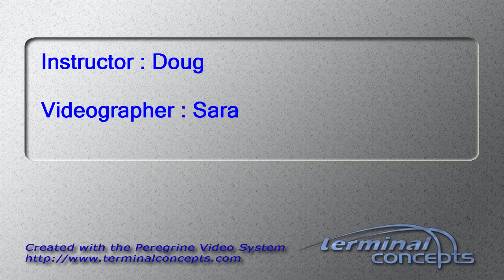Cassie Cocks's Tandem skydive!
Cassie Cocks's tandem skydive on Sunday, August 18, 2013 with Doug at Skydive Indianapolis.  Located in Fankfort, IN, Skydive Indianapolis is THE place for tandem, AFF and experienced skydivers.  Come out and Skydive Indiana, Skydive Kentucky, and Skydive Ohio!